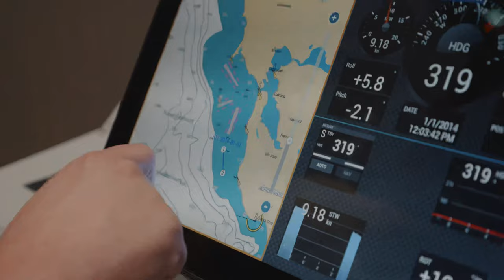DEF CON 30 ICS Village - SEAtf Setup